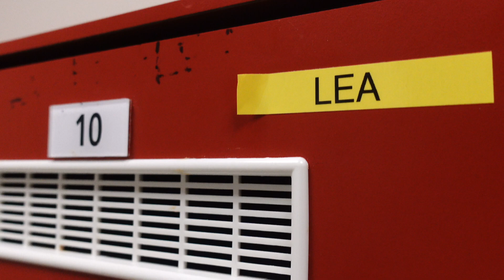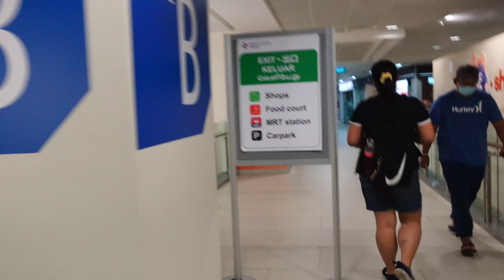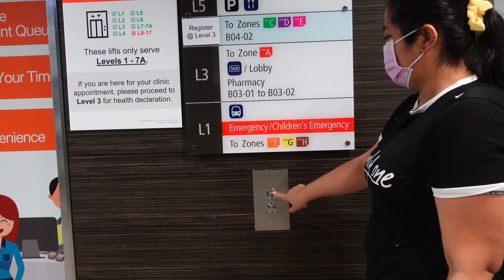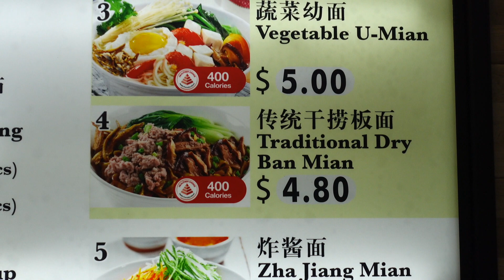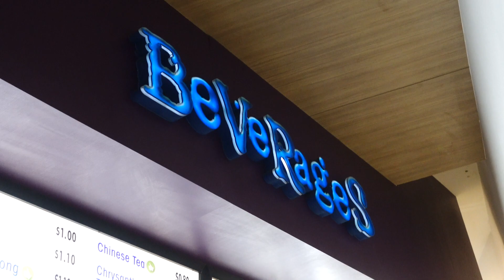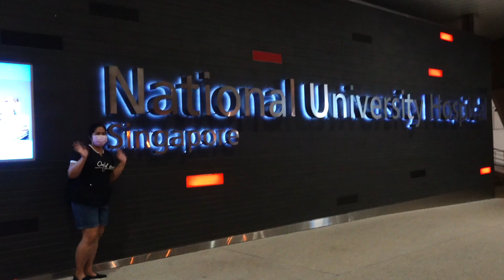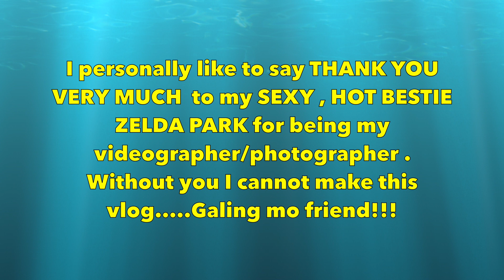LAST DAY DUTY || GOODBYE SINGAPORE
FIRST is THANK YOU VERY MUCH to my bestie Zelda Park this is her idea all the videos and clips credit to her. This is a vlog documentation as I leave my beloved workplace NUH Singapore . I will never forget it . Being here for 5 years I learned alot of things and meet new people .Thank u .
Enjoy watching amigos & amigas .